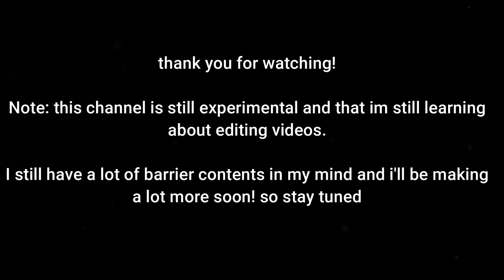Blox Fruit Barrier main combos/// barrier + sharkman + shisui (No Music for now)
hello, im still new to editing and im sorry if the content above lacks more clips (this is still experimental).